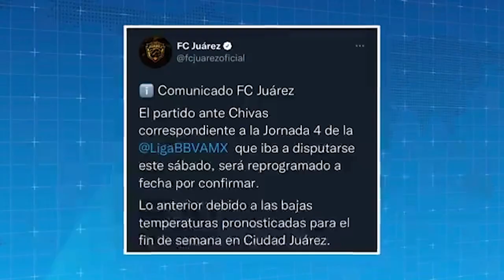Comienzan los Juegos Olímpicos de Invierno Beijing 2022